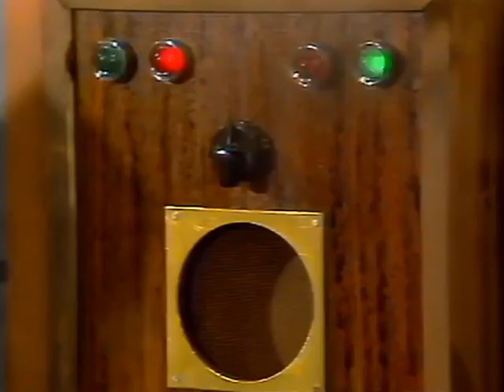Il dirigibile (videosigla apertura, RAIDUE 1979, con Mal e Maria Giovanna Elmi)